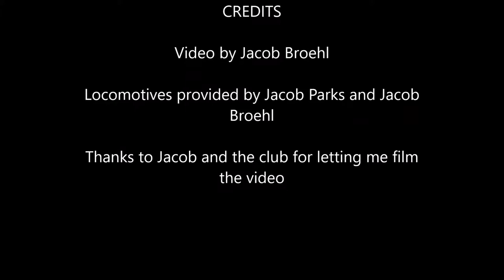COMRC Ghosts of the Rails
Music video from the COMRC using old New York Central power and the song Ghosts of the Rails.

Music is by James Coffee